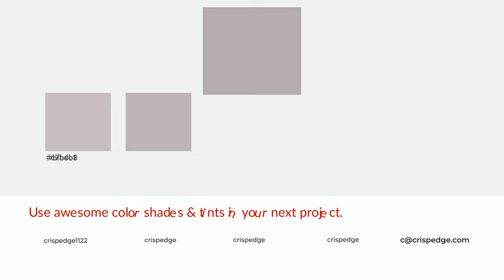Shades & Tints of Arctic Rose color b7abb0 A Cool Grey color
Shades of Arctic Rose color b7abb0 Cool Shades of Arctic Rose color with Grey hue for your project!

Shades
Hex a2989c

Tints
Hex bfb4b8